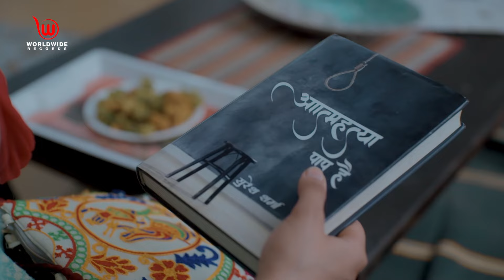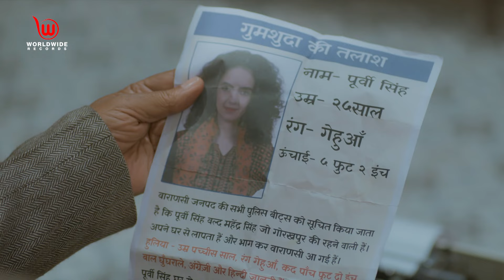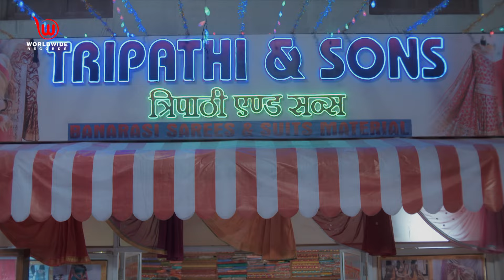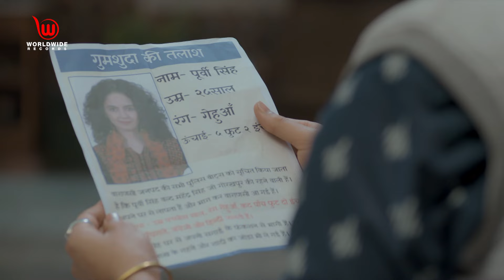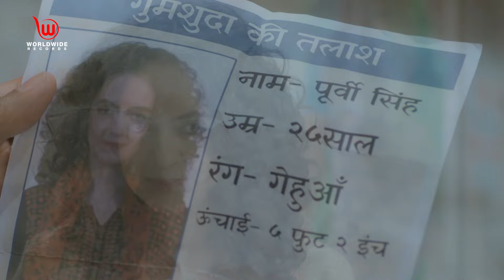Jagannath Aur Purvi Ki "Dosti Anokhi" | The Missing Pamphlet | Ep - 5 | Full Episode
Synopsis :
Purvi's friend, Dolly visits her, where Jagannath asks Dolly to make Purvi understand about the importance of life as she had attempted for suicide. Dolly somehow manages to take Purvi out for sometime and they go to meet Purvi's boyfriend. Purvi makes fun of her boyfriend as he is scared to tell his family about their love and then she finally asks him to visit the temple by evening.

Purvi's friend, Dolly visits her, where Jagannath asks Dolly to make Purvi understand about the importance of life as she had attempted for suicide. Dolly somehow manages to take Purvi out for sometime and they go to meet Purvi's boyfriend. Purvi makes fun of her boyfriend as he is scared to tell his family about their love and then she finally asks him to visit the temple by evening as she wants to marry him. Elsewhere, Jagannath and others witness a pamphlet through which they learn that Purvi eloped from her house with some jewellery and they are upset as they were not aware about this. Worldwide Records has all Necessary Rights For Publishing.
Worldwide Records has all Necessary Rights For Publishing.